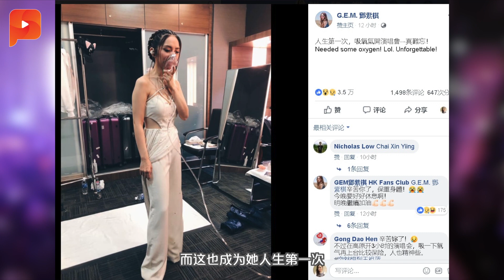唱云顶高海拔缺氧 邓紫棋动用氧气筒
邓紫棋位粉丝们卖力演出，飚高音根本不在话下